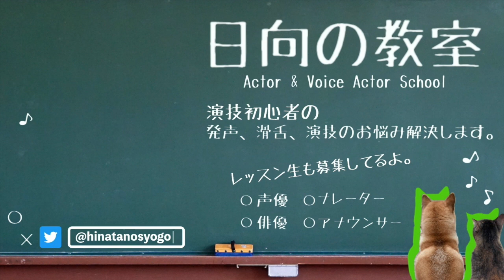声優志望者が言われてたら、事務所所属は絶望的な意外な言葉とは？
【夏休み短期集中ワークショップ】
※スグに埋まることが予想されますので、興味のある方はお早めにどうぞ！！

ども！日向です！

ぼくと仲間の声優とでマンツーマンのレッスンもやっています😄
演技経験の有無は不問。本気で頑張りたい人だけどうぞ！